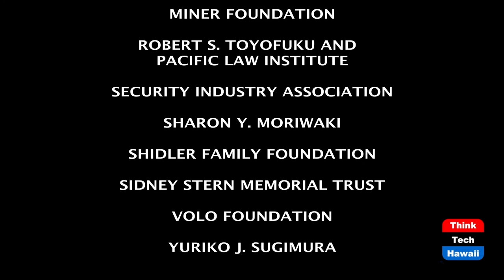Breaking New Records Every Day (Coronaville, What's Next)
Who's in charge here anyway?  The host for this episode is Jay Fidell.  The guests for this episode are Tim Apicella, Cynthia Lee Sinclair, Stephanie Dalton and Winston Welch.

Our panel will discuss the extraordinary number of covid cases and deaths we are having every day, and the burden that is being imposed on our healthcare system and our need to get healthcare on other health issues.  We will also discuss Trump's attempts to overturn the Affordable Care Act in the middle of the pandemic.  And we'll discuss what steps Trump is taking to deal with the pandemic (nothing or worse) and what steps Biden is taking or can take to deal with it before he takes office.  And finally, we'll discuss the direction this new wave of infection is taking the country, both in terms of health care and politically.